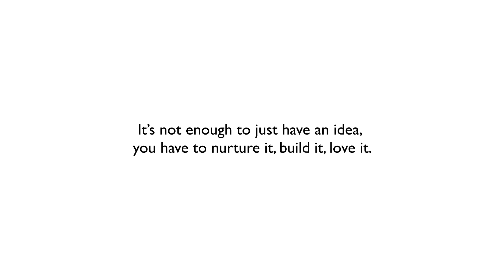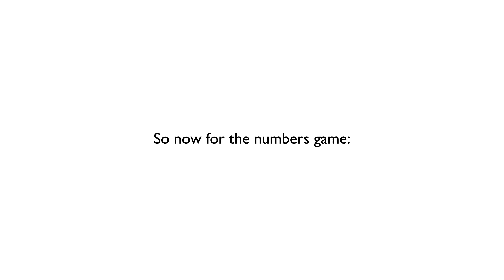The Story of the Sports Innovation Challenge